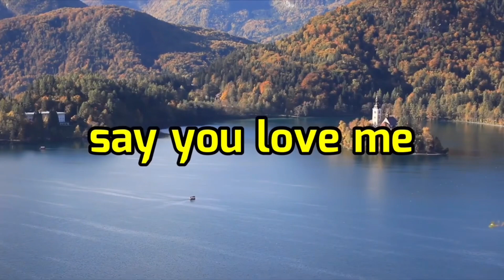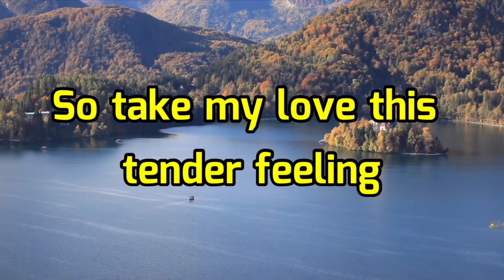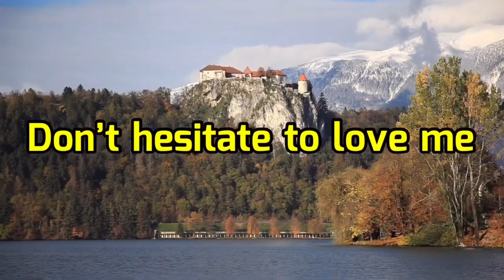Please Love Me Now - Eddie Peregrina | Lyca Javiertiz | Lyrics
Please Love Me Now (Cover), sung by Me (Lyca Javiertiz).